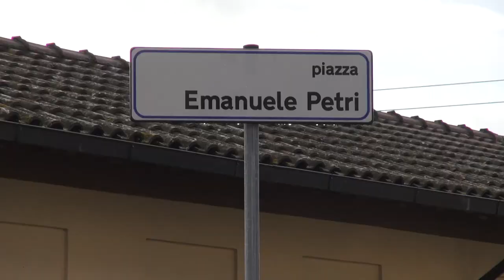Emanuele Petri, Castiglion Fiorentino ricorda il poliziotto ucciso dalle Br